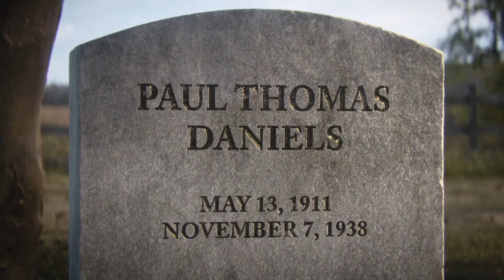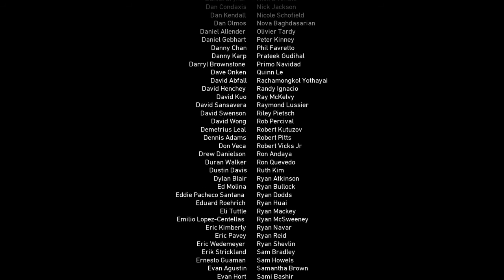Call of Duty WWII (story line) final episode